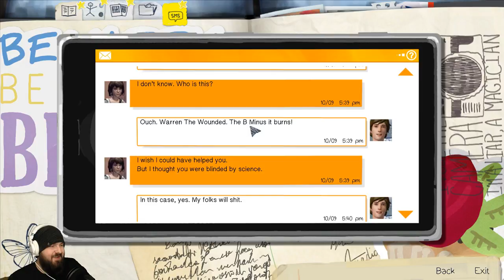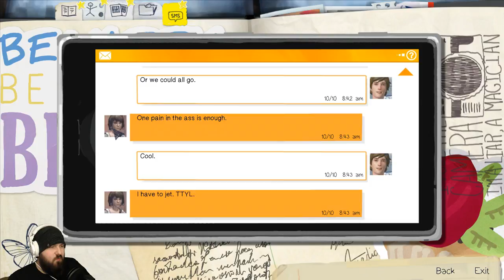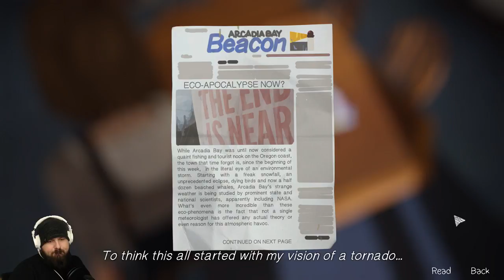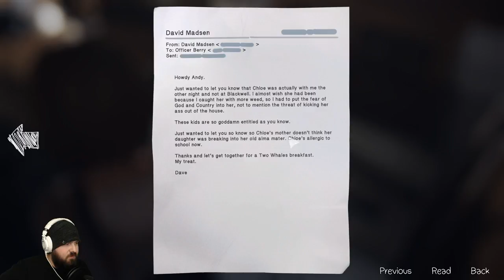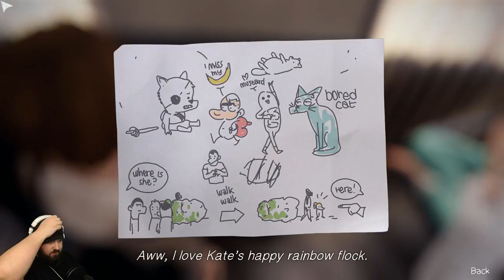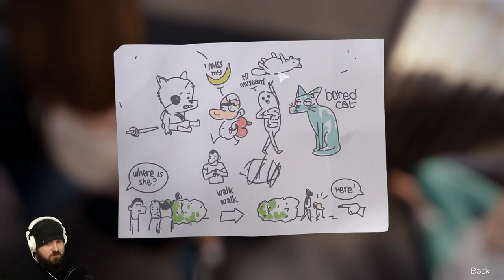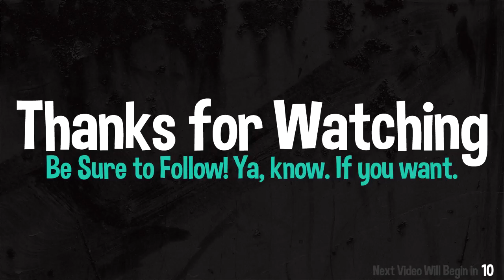Life is Strange: Episode Four - Dark Room // Part 11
Some come for the games, but most stay for the beard! And lastly, make sure to grab your pretzels and root beer because it's about to get intense.

You can also follow me on way to many other platforms.